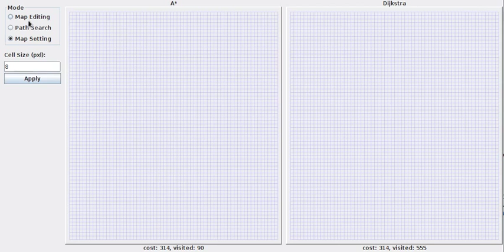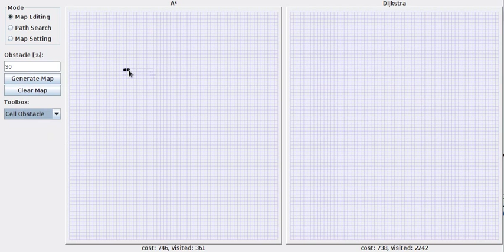Compare A* with Dijkstra algorithm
The project contains the Java implementation of the A* and Dijkstra path search algorithms, which can be used alone in any application. A GUI demo is provided for the visualization that animates the search progress, also shows the cost of the path and the number of nodes visited during the search, so the difference between the two algorithm could not be more clear.